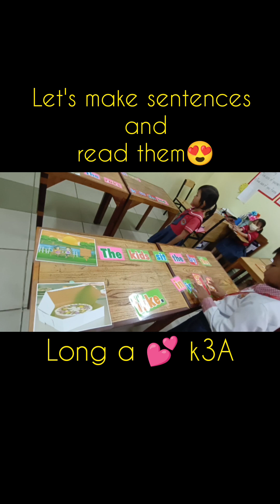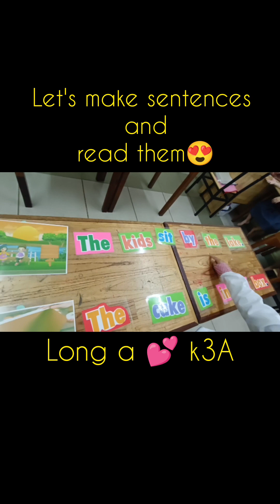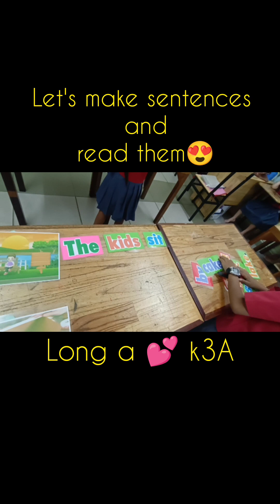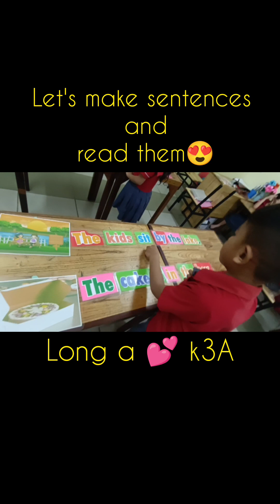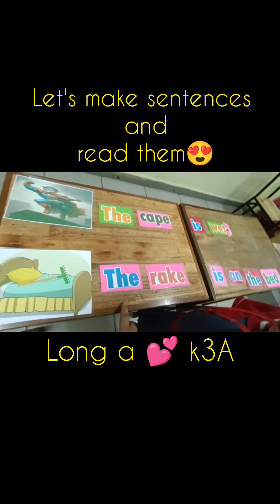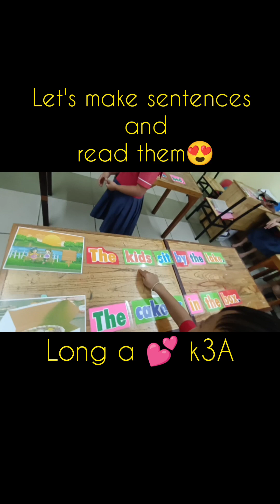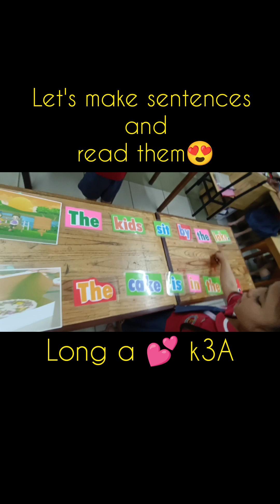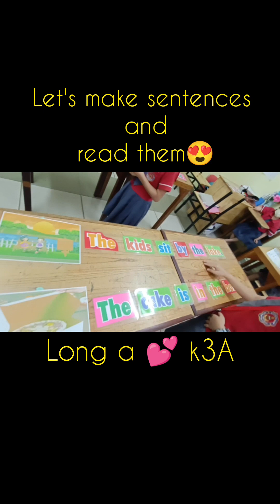K3A 🌿 Phonics ✅ Long a✅ sentences ✅ Let's read 💕